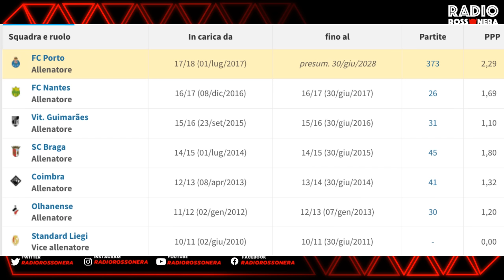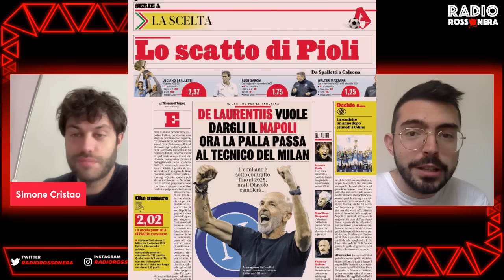MILAN-CONCEICAO: PISTA CONCRETA E LE ALTERNATIVE PORTOGHESI | Mattino Milan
MILAN NEWS, NEWS MILAN, MILAN NOTIZIE, MILAN CONCEICAO, MILAN AMORIM, MILAN FONSECA

Nuovo nome per la panchina del milan con Sergio conceição possibile candidato. Le alternative parlano anche loro portoghese da Fonseca ad Amorim.